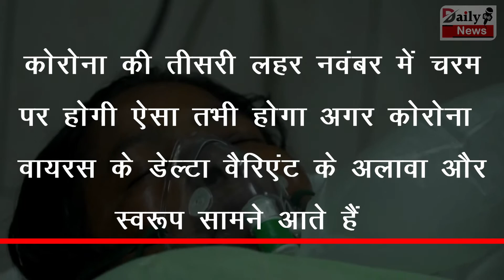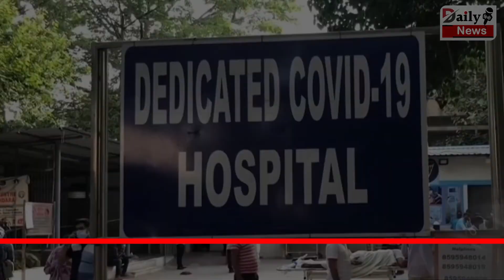जानिए कोरोना वायरस की तीसरी लहर कब होगी पीक पर? वैज्ञानिकों ने बताया टाइम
Know When Will The Third Wave Of Corona Virus Be At Its Peak? Scientists Told Time | If More Forms Of Corona Virus Come, Then The Third Wave Of The Epidemic Will Peak In November